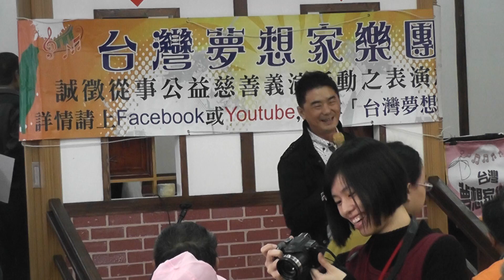一支小雨傘~台灣夢想家樂團2015.2.13於古坑鄉老人活動中心